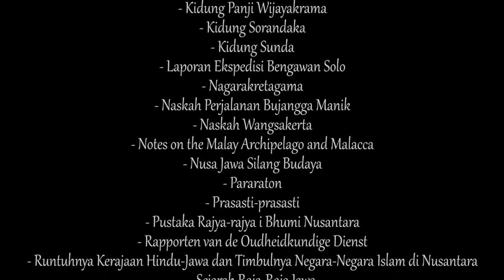SEJARAH JAWA (JAVA HISTORY)